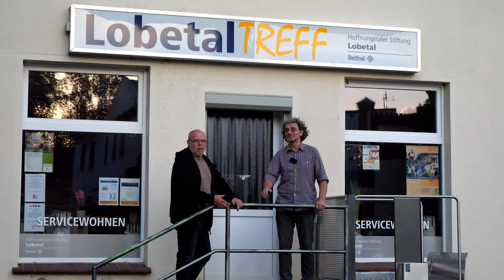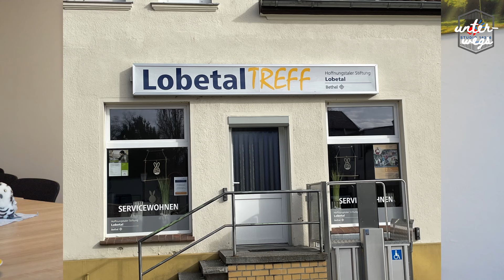Studio unterwegs 3: Lobetal-Treff in werneuchen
0:00 Opener
0:12 Vorspann
1:25 Interview mit Monique Bewer